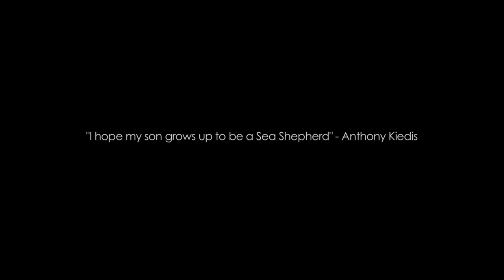The Importance of Passion Over Experience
Captain Watson explains what he looks for in a Sea Shepherd volunteer